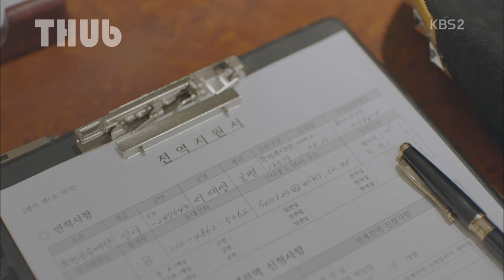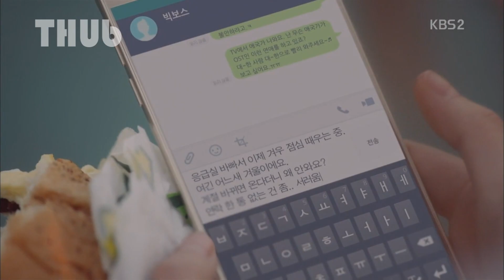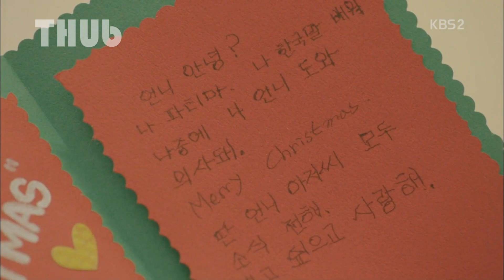การจากลา กลับมา แล้วเจอกัน (ชีวิตเพื่อชาติ รักนี้เพื่อเธอ ep.12 จบ) I สปอยซีรี่ส์ - THUb